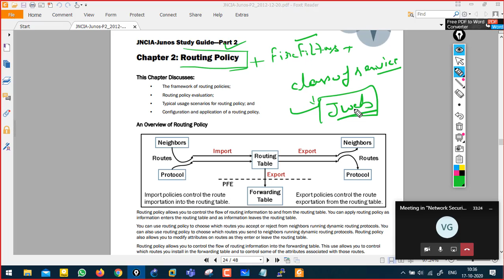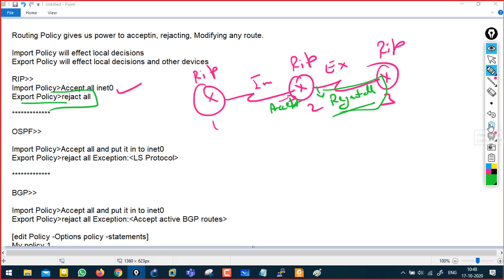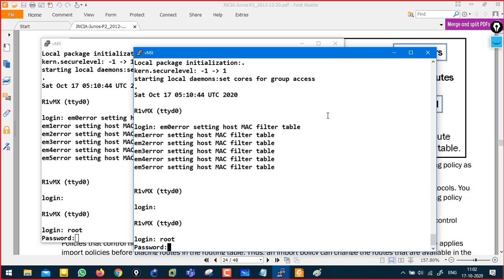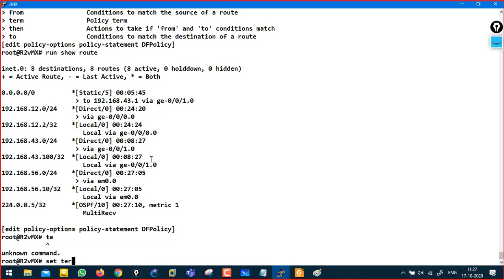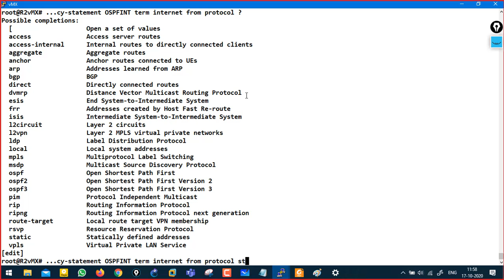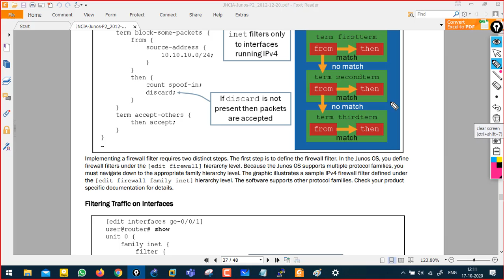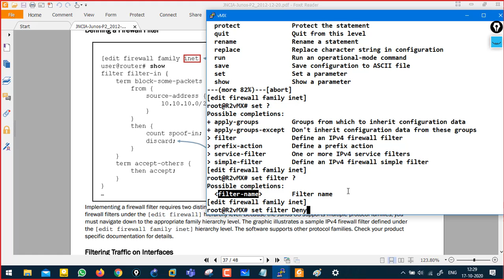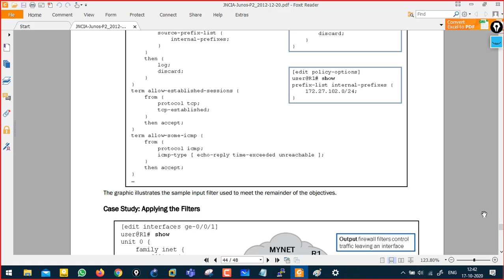How to create firewall filters in juniper router? | Routing Policies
You can enroll to Network Buddiess Subscription and get the following benefits:
1. Learn from your favourite teacher
2. Dedicated DOUBT sessions
3. One Subscription, Unlimited Access to Live Online Classes and Videos
4. Real-time interaction with best-in-class teachers
5. You can ask doubts in live online classes
6. Limited students in each Class
7. Download the videos & watch them offline

CCNA Switching Interview Topics in 8 Hours (All in one Video) | Cisco CCNA Switching in Hindi

What it ACL (Access Control List)? | Cisco ASA 5 Types of ACL Part 2 ~ Cisco ASA Firewall Class 5
What it ACL (Access Control List)? | Cisco ASA 5 Types of ACL Part 1 ~ Cisco ASA Firewall Class 5

IPSEC VPN Practical | Site to Site VPN Part 2 | Configuring VPN on CISCO devices | Network Security